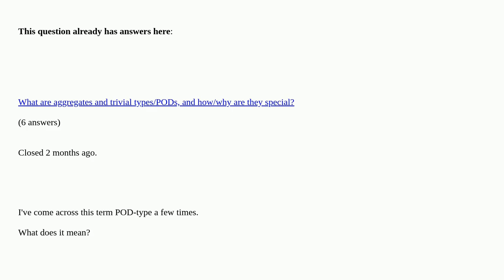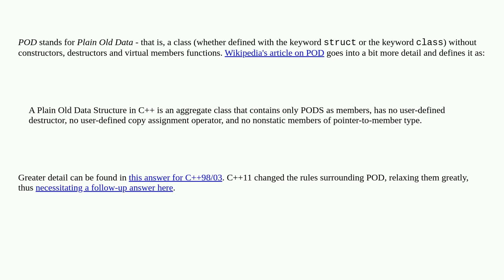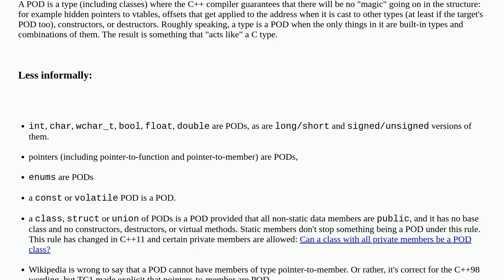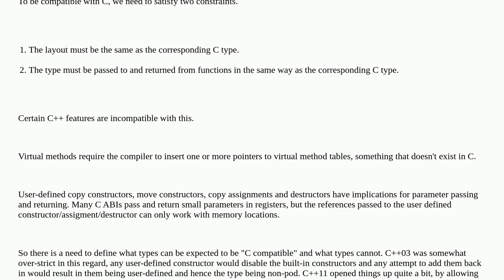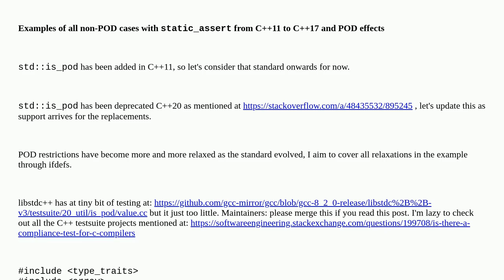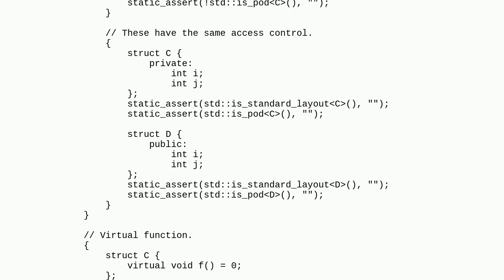What are POD types in C++?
What are POD types in C++? duplicate

A special thanks goes out to the community

  c++ types c++-faq